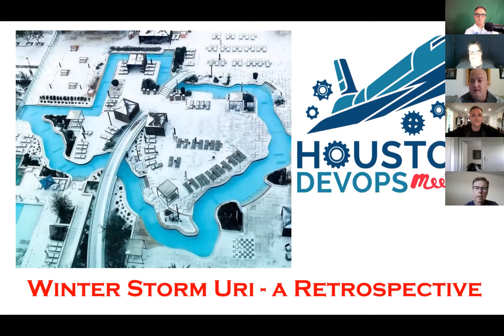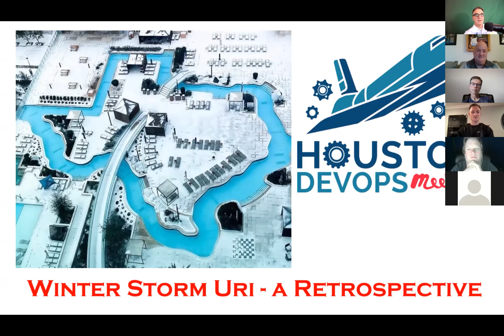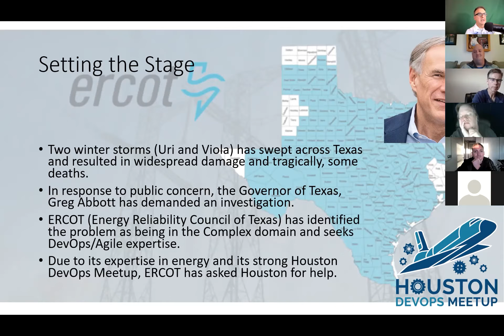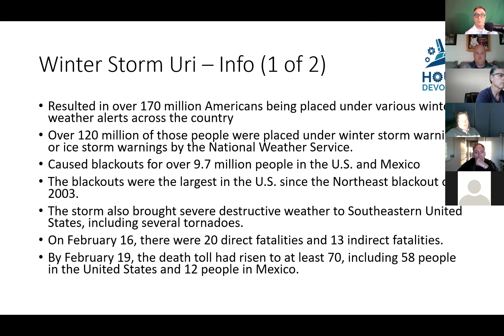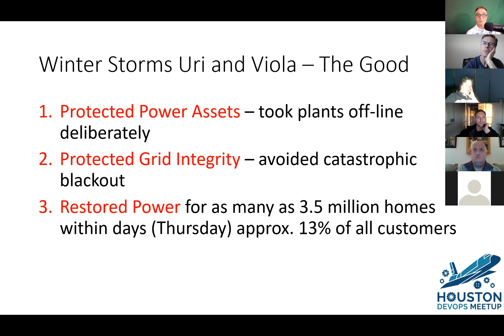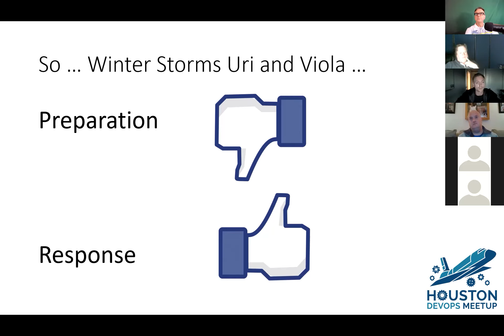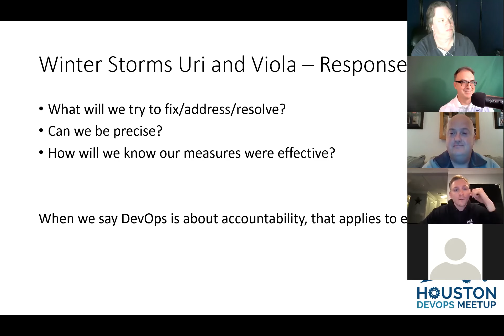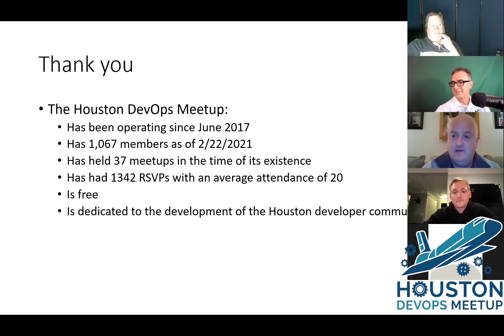Houston DevOps Meetup February 2021: Winter Storm Uri Retrospective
In this video, Dan conducts a scrum style retrospective on what happened to the Texas power grid during Winter Storms Uri and Viola.